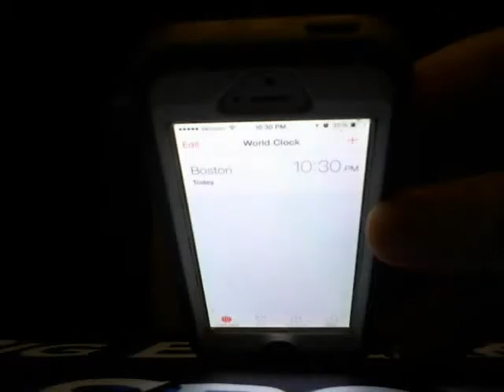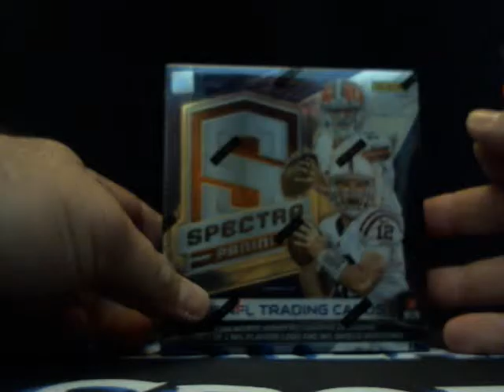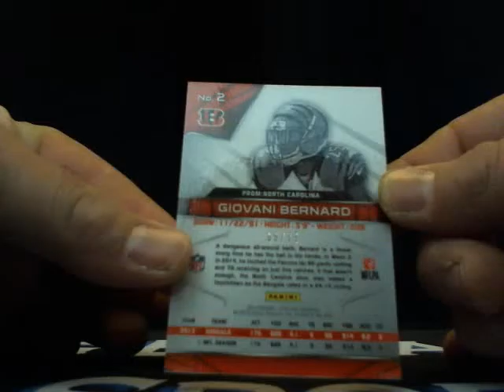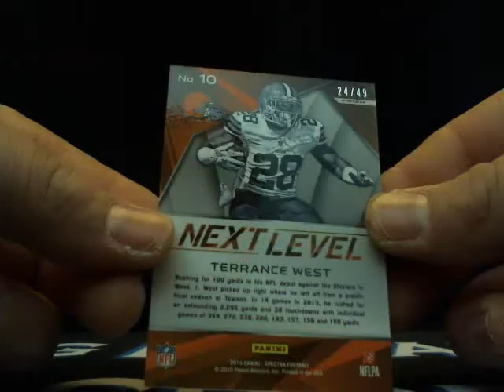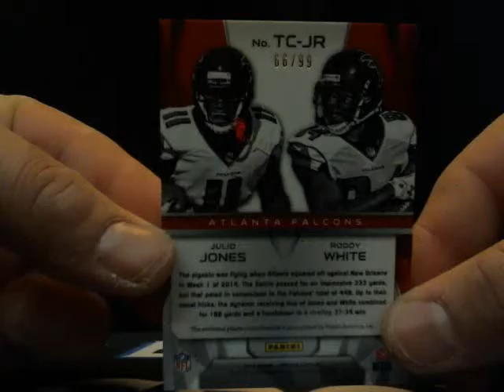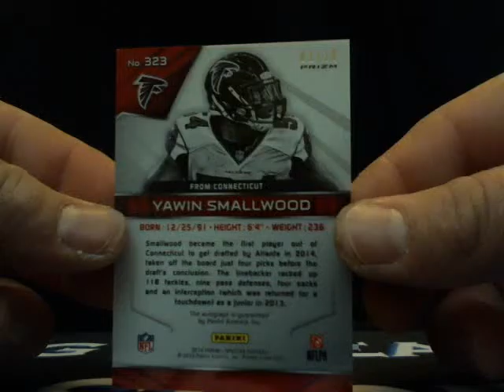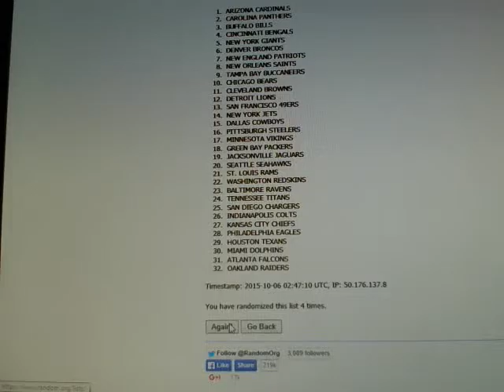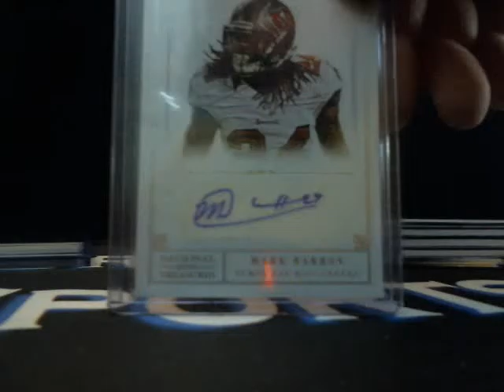10/5/15 2014 Spectra Football Ebay Box Break With Bad Beat Bonuses